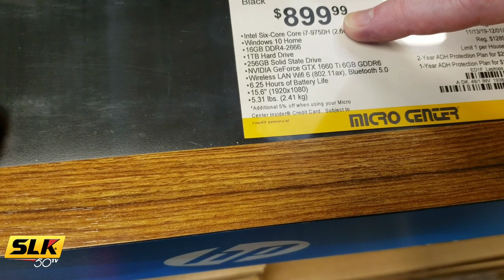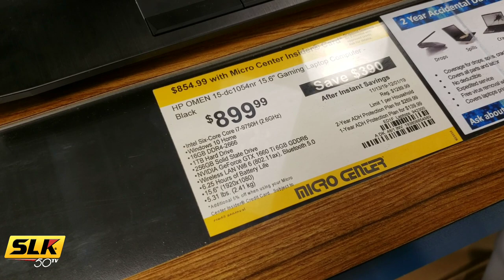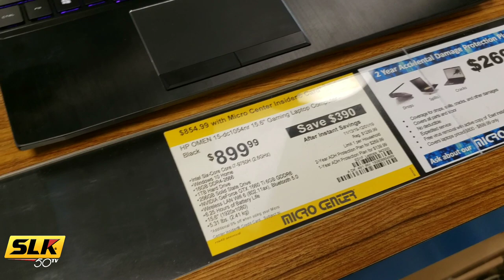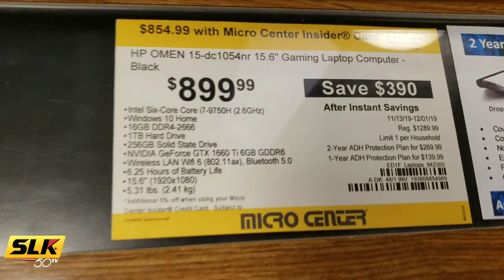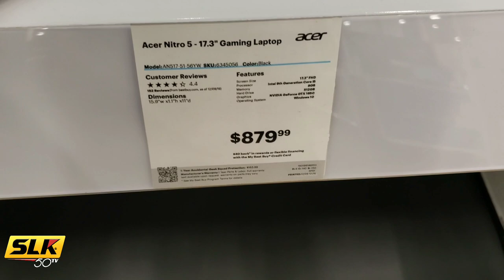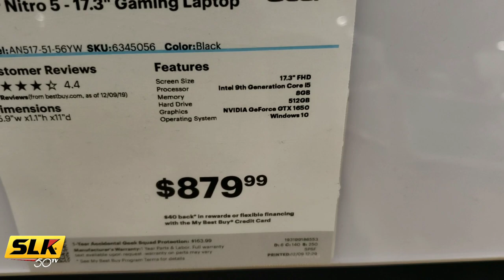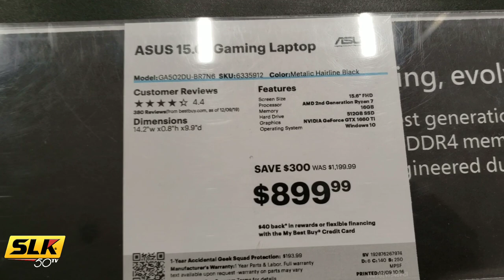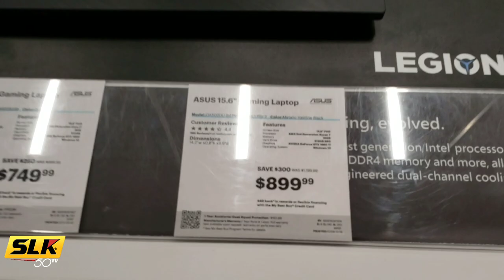T.Y.V #2 MALL SHOOTINGS + COMPUTER PRICING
- What's next I don't know but stay tune!